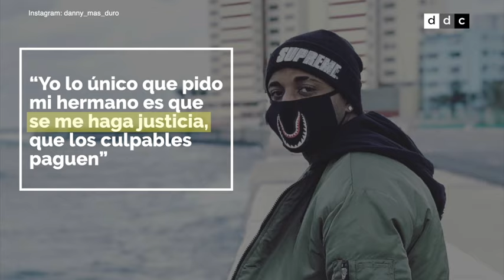DiarioDeCuba | ¿Por qué tanta prisa por enterrar a El Dany?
La inesperada muerte del reguetonero cubano ElDany, y su entierro a toda prisa, con vigilancia y un ataúd sellado ha levantado la sospecha de una presunta negligencia médica.